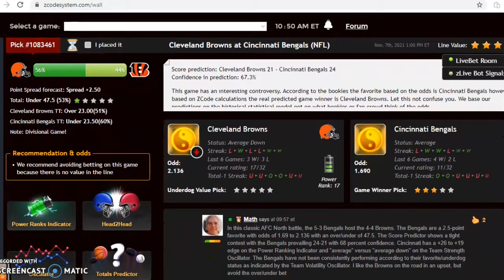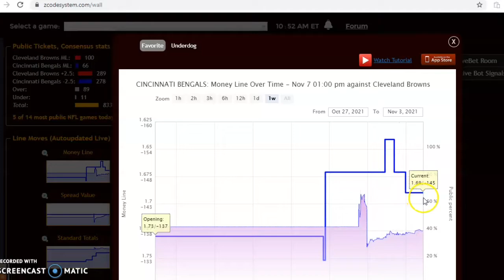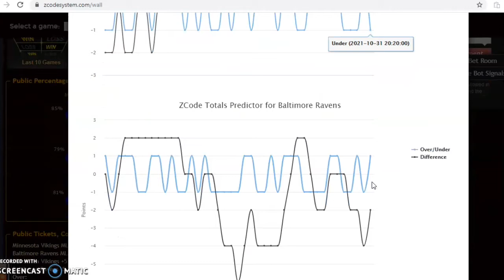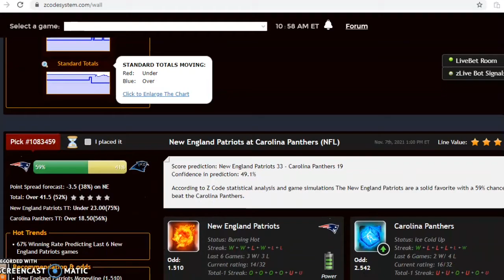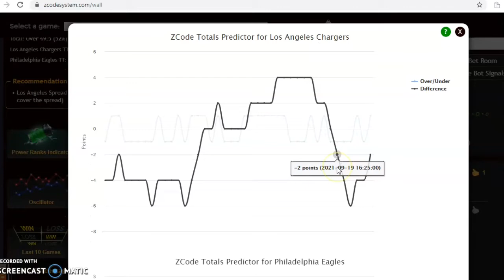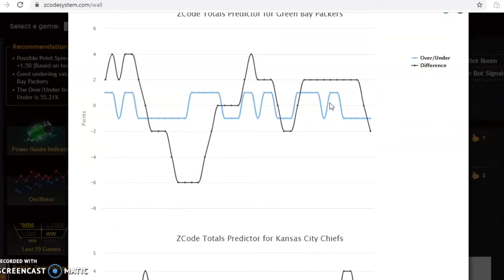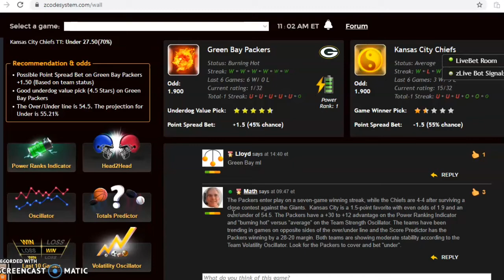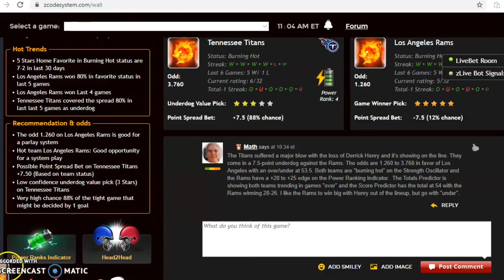NFL PICKS: DAILY ACCURATE NFL PREDICTIONS WITH ZCODE SYSTEM TOOL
NFL Picks November 7: Packers and Chiefs Battle in Featured Game
The NFL season has reached the midpoint and teams are beginning the fight for playoff seeding. Several key matchups are in store with the Packers and Chiefs headlining the action.

00:00 NFL Daily Picks!
00:51 Cleveland Browns versus Cincinnati Bengals
03:04 Minnesota Vikings versus Baltimore Ravens
05:17 Los Angeles Chargers versus Philadelphia Eagles
07:30 Green Bay Packers versus Kansas City Chiefs
09:40 Tennessee Titans versus Los Angeles Rams